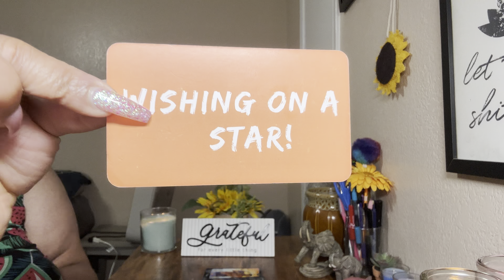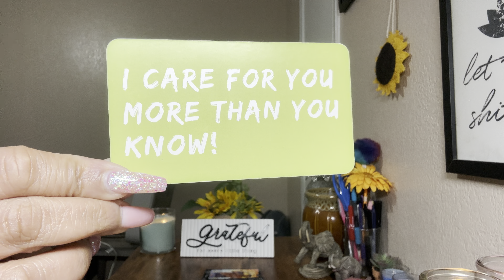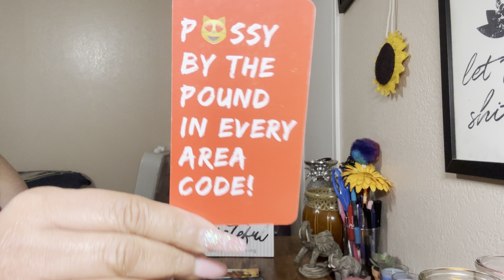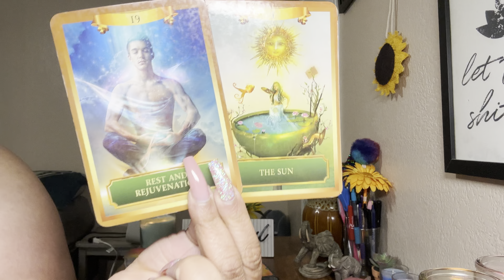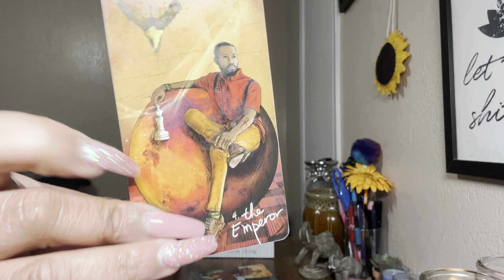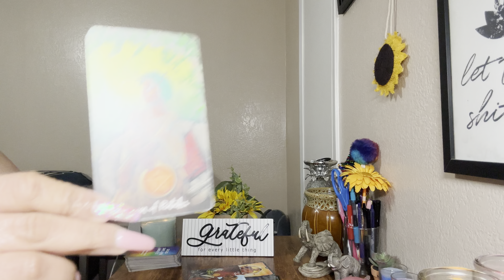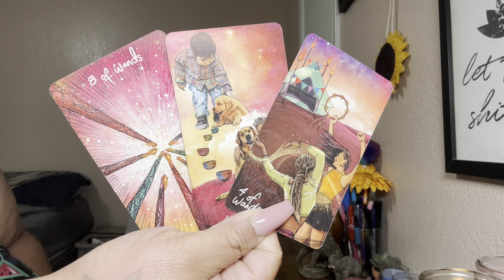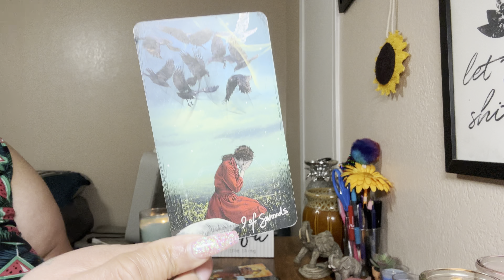DONE PLAYIN GAMES…PUTTING ACTION WITH THEIR WORDS!!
ᥫ᭡ 🧿All Negative Dark Energy, Dark Entities, Dark SpellWork, All Dark Witchcraft and ANYTHING that is Dark and Low Vibrational is returned to the Sender/Senders immediately  3000 Fold. So Mote It Be. Ase!🧿 ᥫ᭡

Psalms 23

I am a Divine Messenger for God with many spiritual gifts the Divine has gifted unto me.

Checkout my Wishlist: